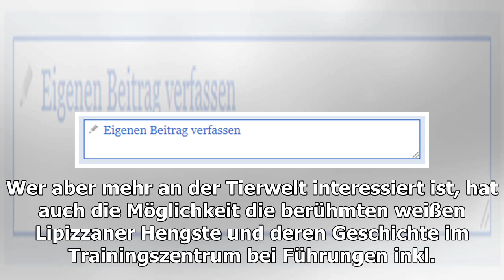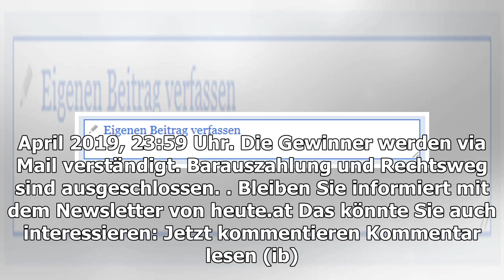Saisontickets für den Heldenberg zu gewinnen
ein aus i Die Saisonkarten für den Heldenberg sind inklusive: ~ Besichtigung des Kollers Oldtimer Museum ~ Besichtigung des Englischen Garten ~ Besichtigung und Führung mit Vortrag im Lipizzaner Trainingszentrum inkl. Kutschenausstellung, Aussenkoppeln und Kinderparcours ~ Besuch im Steinzeitdorf ~...